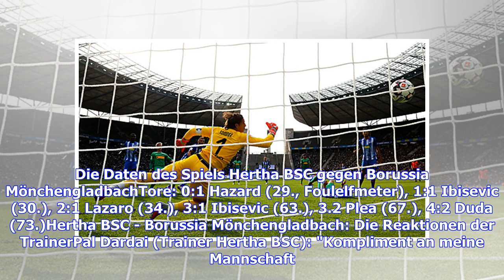Hertha BSC - Borussia Mönchengladbach 4:2: Ibisevic! Berlin vorübergehend Tabellenführer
Hertha BSC ist mit einem Startrekord vorübergehend an die Spitze der Bundesliga gestürmt. Die Berliner gewannen das rasante Verfolger-Duell gegen die bis dahin ebenfalls ungeschlagene Borussia aus Mönchengladbach 4:2 (2:1) und stellten mit zehn Punkten aus den ersten vier Spielen einen klubeigenen Startrekord auf. Der Lohn: Tabellenplatz eins vor Meister Bayern München, der im Spätspiel am Samstag bei Schalke 04 aber wieder an der Hertha vorbeiziehen kann. Thorgan Hazard hatte Gladbach mit einem...